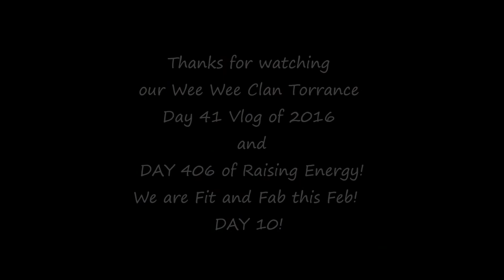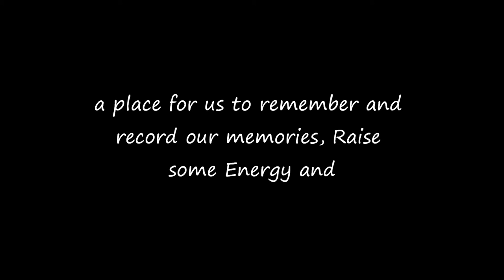WCT Vlog on DAY 10 of the FITNESS CHALLENGE:DAY 406 of RAISING ENERGY!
DAY 406 in total! DAY 10 of the Fat Dad Fat Kid challenge and Daily Vlogging in 2016!